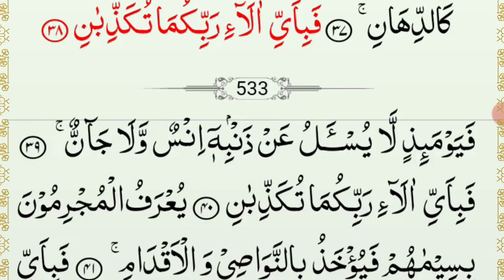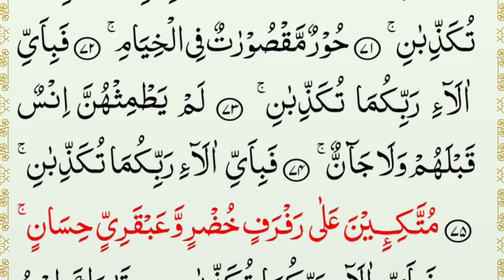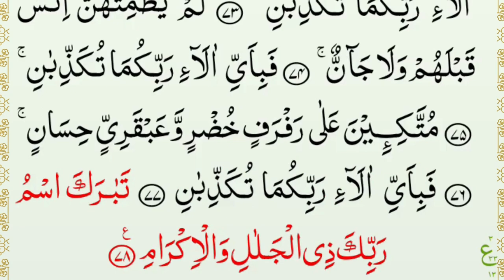Surah Ar-Rahman |By Sheikh Atta Ur Rahman |سورة الرحمن | Ar-Rahman With Arabic Text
Hadith

(Al-Bukhari)
1- Sūrah Yā-Sīn (also Yaseen; Arabic: سورة يس‎) is the 36th chapter (surah) of the Quran. It has 83 verses (ayahs) and is one of the Meccan surahs, although some scholars maintain that verse 12 is from the Medinan period.[1] The name of the chapter comes from the two letters of the first verse of the chapter,[2] which has caused much scholarly debate, and which Tafsir al-Jalalayn, a Sunni exegesis (tafsir), interprets by saying, "God knows best what He means by these [letters]."[3] Yasin is also one of the names of the Prophet Muhammad, as reported in a saying of Ali, "I heard the Messenger of God say, 'Verily God has named me by seven names in the Quran: Muhammad [3:144; 33:40; 47:2; 48:29], Ahmad [61:6], Tā Hā [20:1], Yā Sīn [36:1], thou enwrapped [al-Muzammil; 73:1], thou who art covered [al-Mudaththir; 74:1], and servant of God [ʿAbd Allāh; 72:19].'"[4]

2- Sūrat ar-Raḥmān (Arabic: سورة الرحمان‎, "The Most Merciful") is the 55th sura of the Qur'an with 78 ayats.

3- Al-Waqi'a (Arabic: سورة الواقعة‎; Sūrat al-Wāqiʻah; "The Inevitable"[1] or "The Event"[2]) is the 56th surah (chapter) of the Quran. It was revealed in Mecca (see Meccan surah). The total number of verses in this surah are 96. It mainly discusses the afterlife according to Islam, and the different fates people will face in it.

4- Sūrat al-Mulk (Arabic: سورة الملك‎, "Sovereignty, Kingdom") is the 67th chapter (sura) of the Quran, comprising 30 verses.[1] The sura emphasizes that no individual can impose his will on another; he may only guide and set an example (67:26).[2]